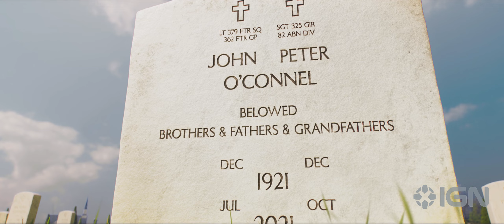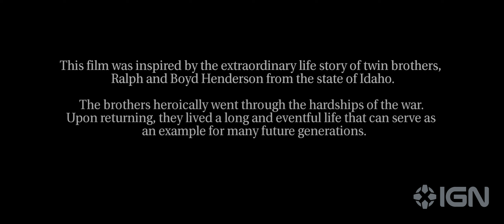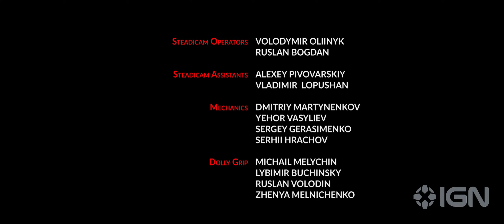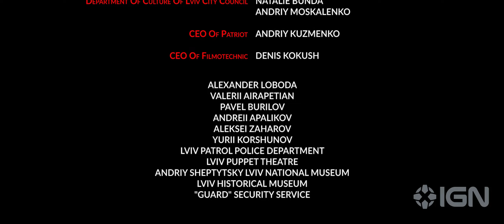Warpath - Official Live Action Film (Showdown II: Centenary)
Check out the live-action cinematic film for Warpath, a real-time strategy war game on iOS.